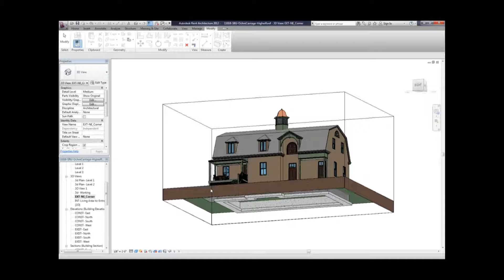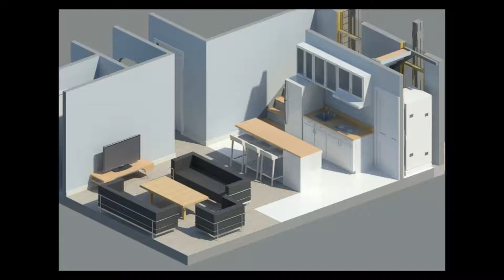Ochre Lodge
Model Preview.

A4 Architecture - "Because great design is the best investment."

At A4 Architecture, we are committed to creating high quality design that is carefully detailed and responsive to project requirements. We believe that every house, store, office and building comprises a portrait of the physical needs and aesthetic aspirations of that particular client.

About Us:

A4 Architecture + Planning is a full service professional architectural firm specializing in high quality residential, commercial and institutional design.

We have practiced architecture in the states of RI, CT MA & NY.

FAQs:

Why should I hire an architect?

What should I be looking for in an architect?

How do architects charge for their services?

How can A4 Architecture help me?